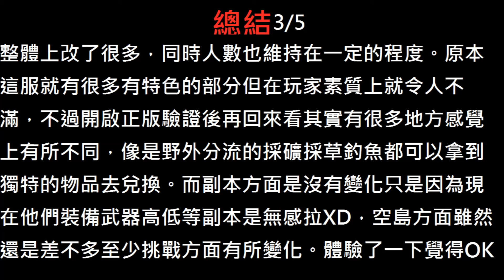Minecraft伺服器評論-雲空幻想#2(正版驗證伺服器)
總評：3/5

這系列會狂吐槽一些很糟糕的伺服器但也會誇獎？